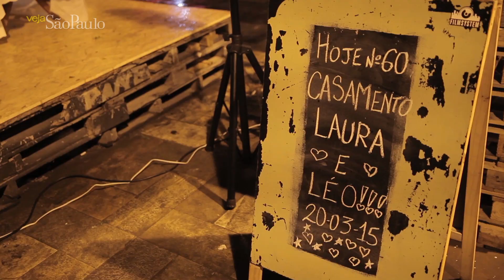Casamento Laura e Leo - Largo da Batata